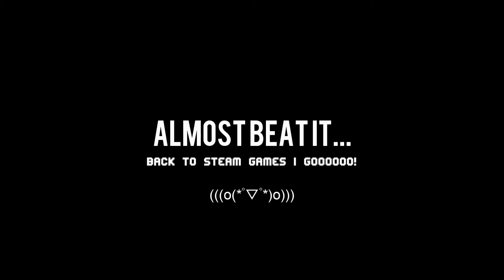Tobihime - (+18R GAME) Angry Moemon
There's a lot less hentai than i thought there were...with only few CGs...but who cares its fun. Wish they made something similar to this just without all the hentai and a lot more content!

All the credits for music/audio goes to the original creators.